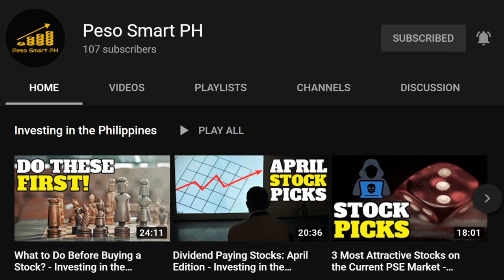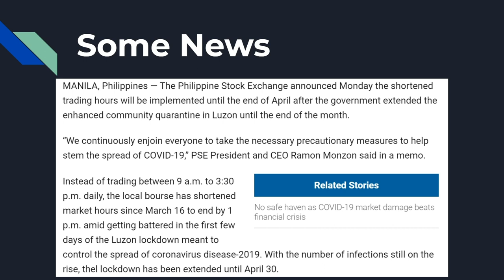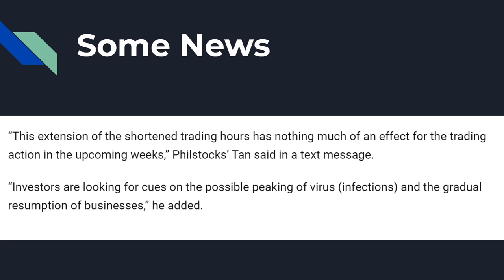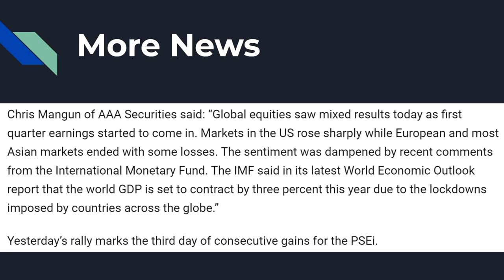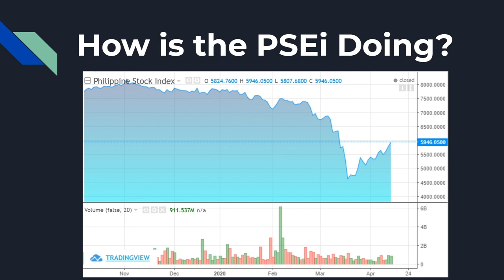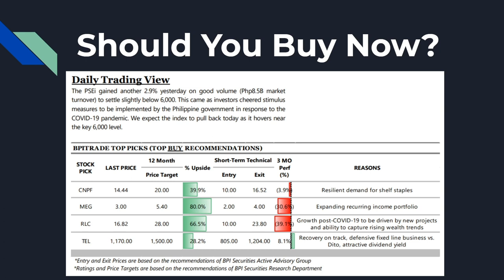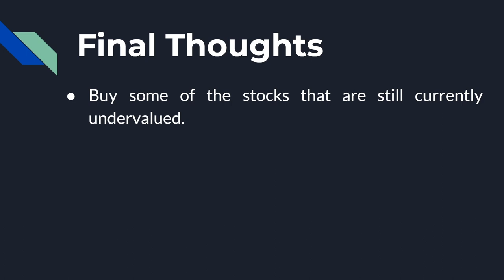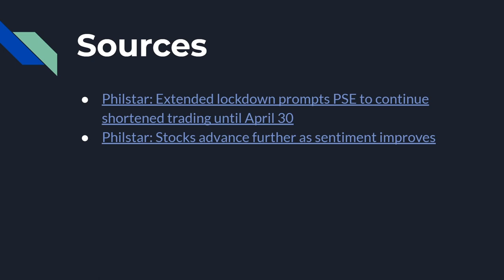What's Up with the Philippine Stock Market?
The Philippine Stock Market has been thriving for the past three days. This is because of the efforts of the Philippine government to stimulate the economy and the financial sector. We still can't say if this trend will continue but overall, it has been a good week at the market. Just be cautious with your purchases and make sure to practice due diligence whenever possible!

There’s nothing worse than putting a time limit on a goal - Gary Vaynerchuk

Philstar: Extended lockdown prompts PSE to continue shortened trading until April 30

Buy some of the stocks that are still currently undervalued.
Only invest money that you won’t need in the foreseeable future.
Make sure you have at least 6 months worth of funds to sustain your lifestyle.
Invest in preferred stocks if you think the market is too volatile and unpredictable for you.